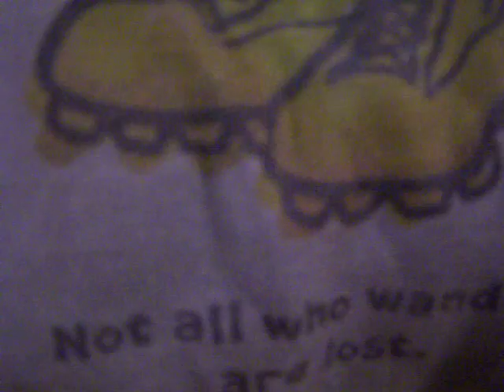...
omg we're retarded XDDD